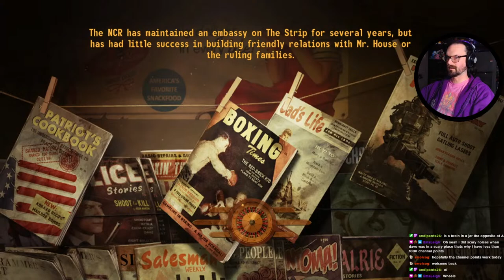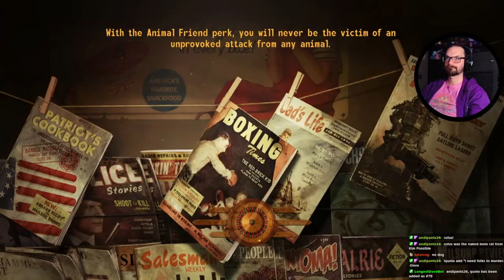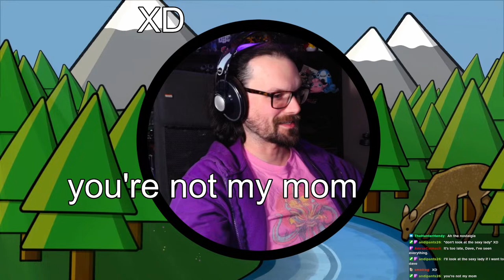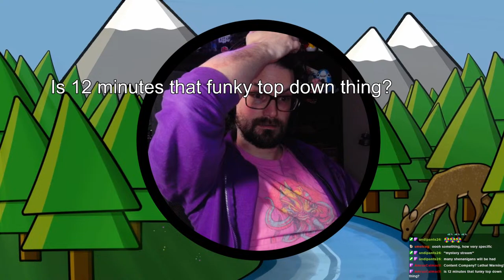Man with the brain of a robot | Fallout: New Vegas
Heading back to the wasteland, gonna find Benny and save the strip, but only in the order the wheels tell me!

Broadcast live on Twitch on April 9th.

Come hang out with me live on Twitch!

For everything else, climb my LinkTree!